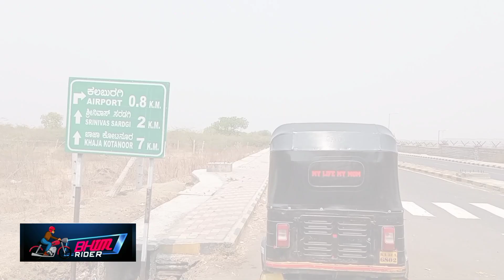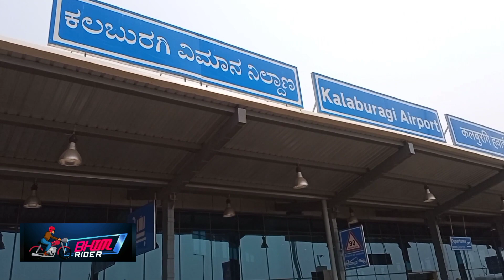GULBARGA AIRPORT |ಗುಲ್ಬರ್ಗ ವಿಮಾನ ನಿಲ್ದಾಣ|KALABURAGI TO KOCHI |KARNATAKA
Kalaburagi Airport (IATA: GBI, ICAO: VOGB) is a public airport located 12 km (7.5 mi) east of Gulbarga in Karnataka, India. The airport was built by the Karnataka State Public Works Department (PWD) with technical assistance from RITES Limited and is operated by the Airports Authority of India (AAI). Kalaburagi to kochi vai bengaluru., (connecting flight)Kalaburagi to mumbai,Tirupati,Hindon,(Gaziabad)U.P Please check the timings .